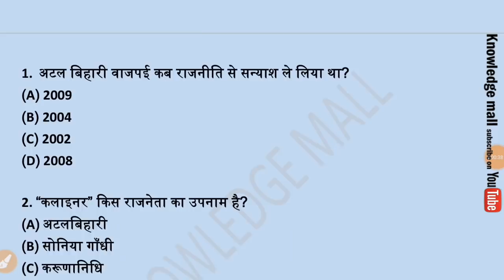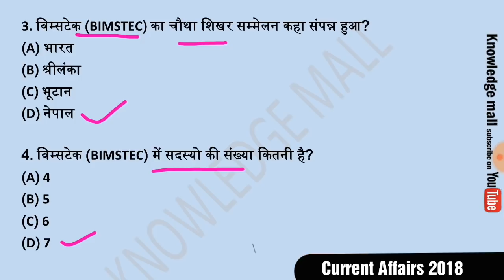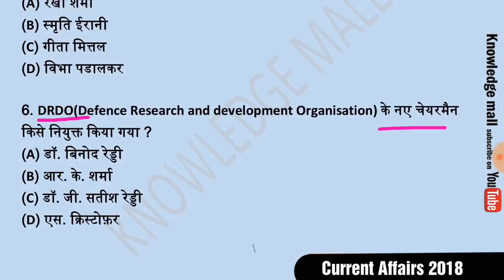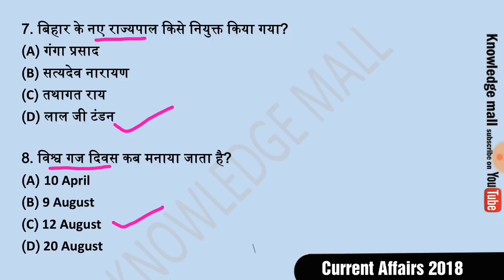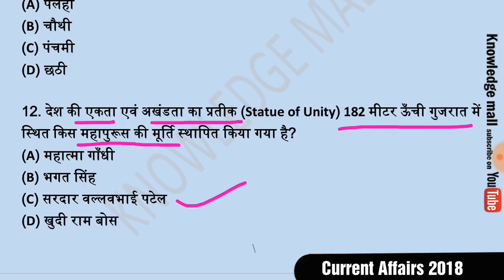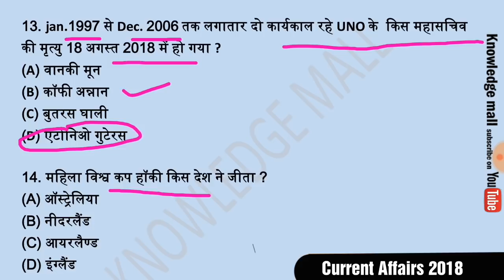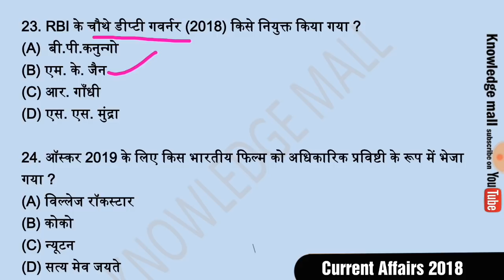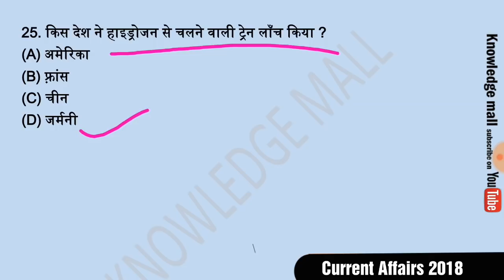25 Current Affairs for BSPHCL, SSC, BSSC BPSC 64th || करेंट अफेयर्स 2018【Hindi】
BSPHCL, SSC, BSSC BPSC 64th || करेंट अफेयर्स 2018【Hindi】
Current affair question for hindi. For all competitive exam 2018.
Current affairs january to September 2018